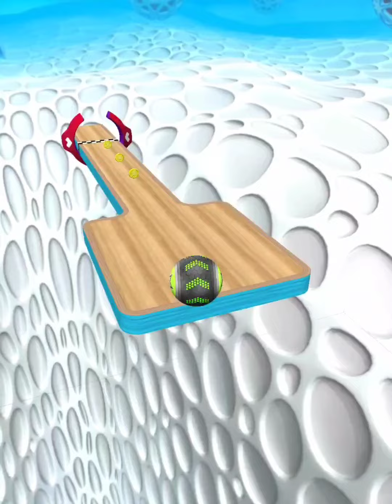Going Balls - Game Ball Run SpeedRun Gameplay NEW UPDATE Part 880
Going Balls - Game Ball Run SpeedRun Gameplay NEW UPDATE Part 880 Walkthrough Android, Ios Max Levels